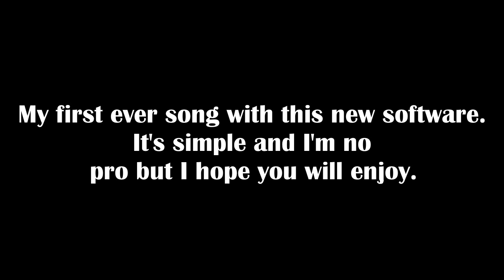My First Ever Song. "The Master's Halls."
I made this with mix craft. This is my first ever song I hope you like it.

I think this song is good to ponder too. Tell me what you think.